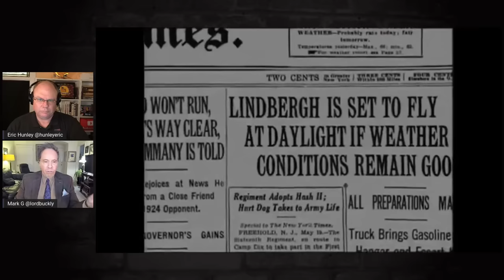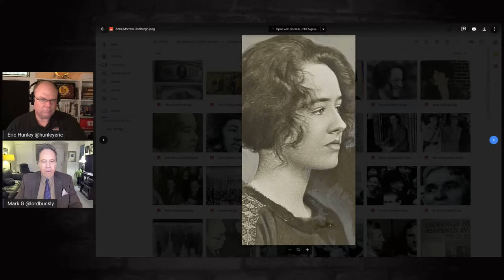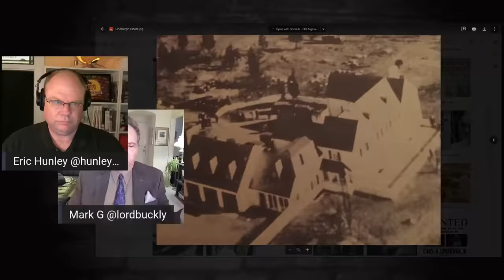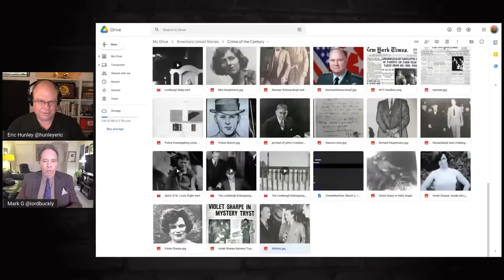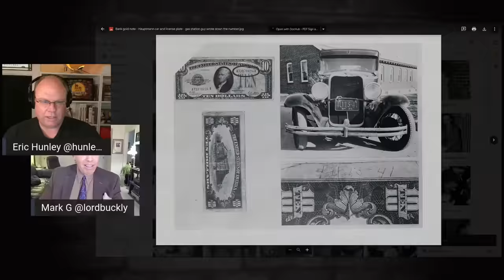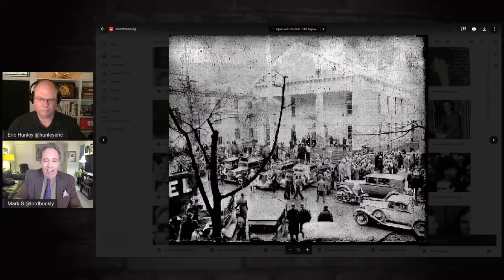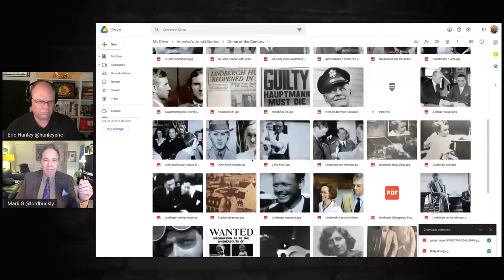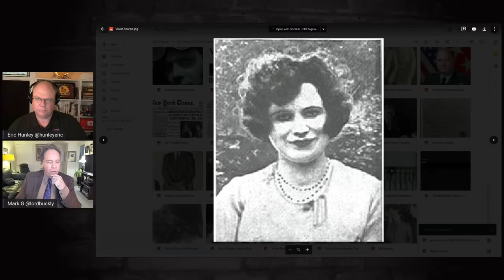Who Kidnapped the Lindbergh Baby?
The Lindbergh baby kidnapping is one of the most infamous cases in American history. On the night of March 1, 1932, Charles Lindbergh’s 20-month-old son was abducted, sparking a nationwide manhunt and trial. This video dives deep into the untold mysteries surrounding the Lindbergh baby kidnapping, examining the evidence, key players, and the controversial trial of Bruno Hauptmann. Was he really guilty, or is there more to the story? Discover new theories, unsolved questions, and shocking facts as we explore the case that gripped the world. Join us as we uncover the truth behind the Lindbergh baby kidnapping.